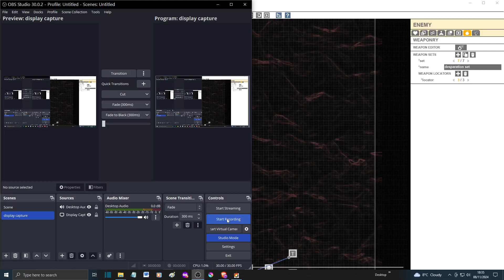CollidEscape Level 4 Power plant Boss Fight! 3 stages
End of level crystal type boss.
stage 1, goes to corners and each colour takes a turn to laser trap
the player and also release a unique attack

stage 2 core defeated 1st time, crystals are destroyed and core attacks with differing methods

stage 3 desperation patterns while spinning

Humdrumbian Power Plant, the van has to get to any 3 of the 5 charge point
to recharge the ion turbo drive. Stop him by blowing up the control units first

Enemies in
Weapons in
Parallax in

Used camera waypoints for this level for the first time.
Level features my ' trash compactors'...